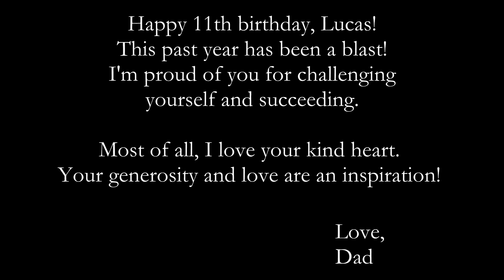Lucas' 11th Birthday